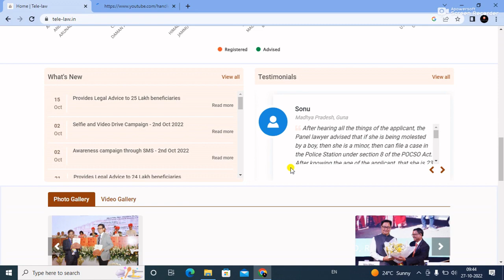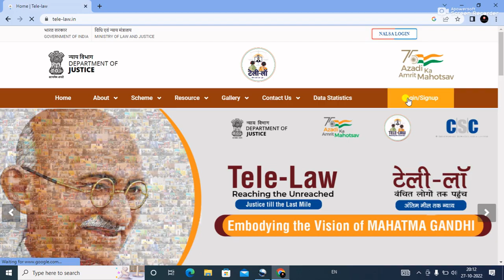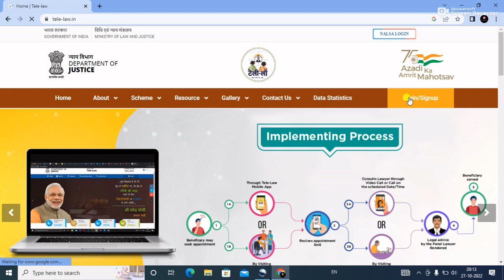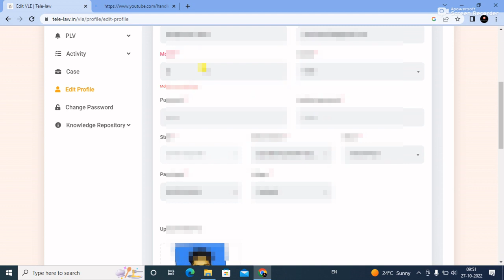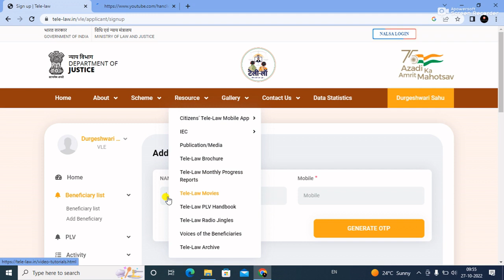Csc tele law registration kaise kare | How to tele law registration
I'm on Instagram as @raju_sahu333. Install the app to follow my photos and videos.